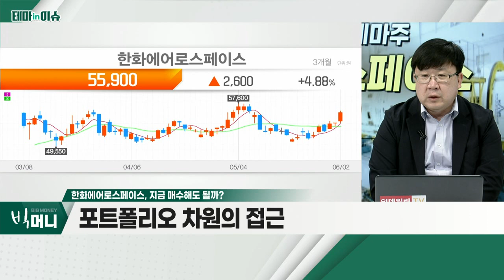한화에어로스페이스(012450)... 시장 대비 방산주 상대적 강세_테마IN이슈 (20220602)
- 시장 대비 방산주 상대적 강세
- 시장 방어적 역할
- 방산 수출 기대감 반영